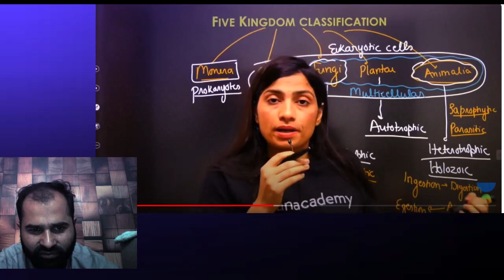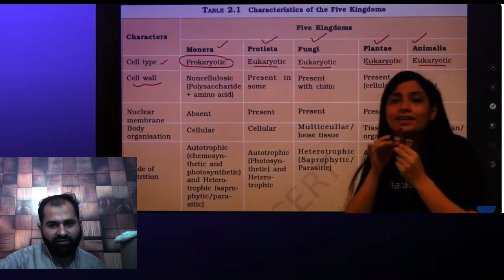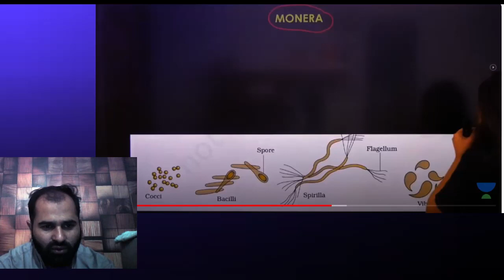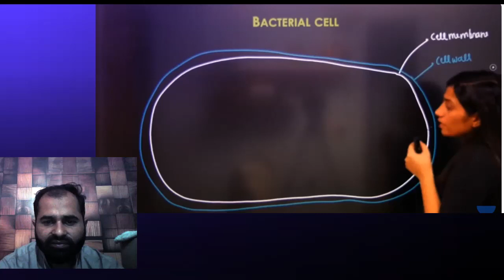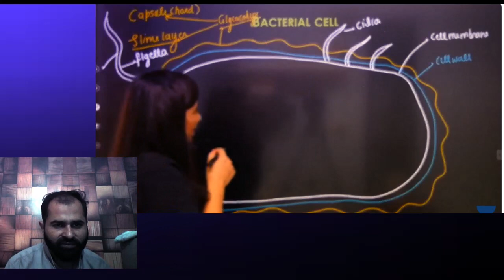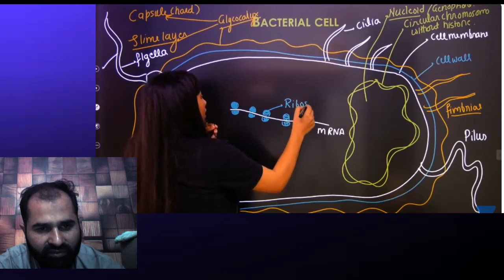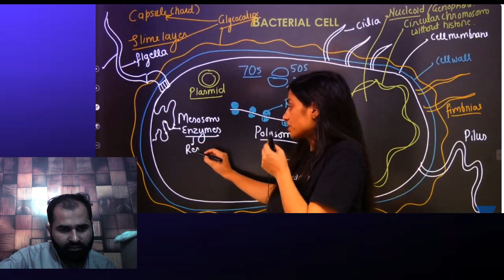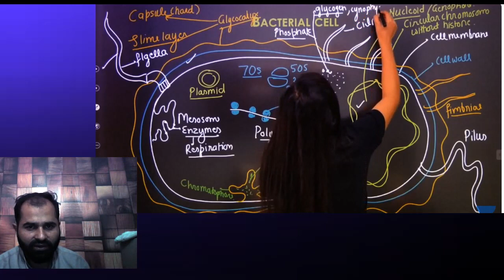Importance Of Biological Classification|Class 11 Biology |Lecture Part B